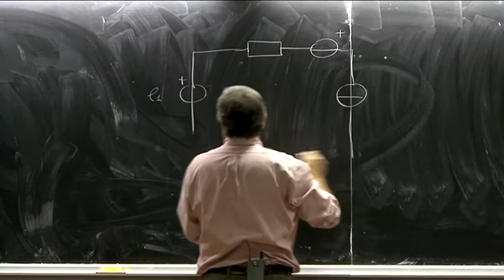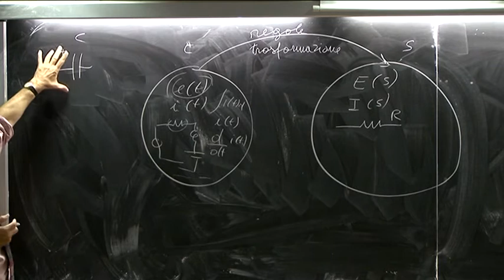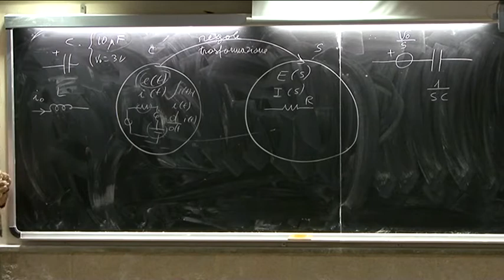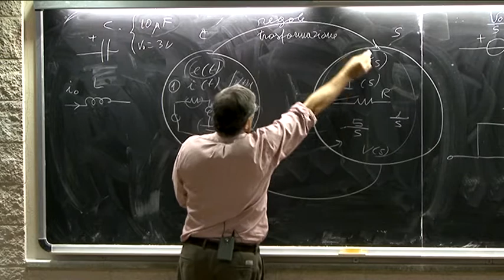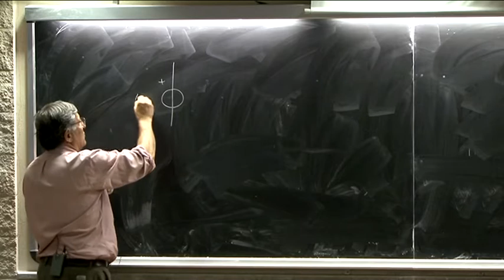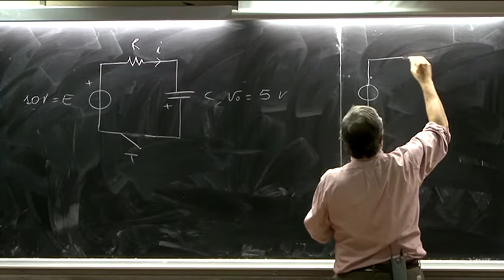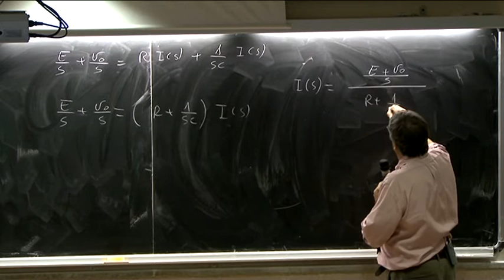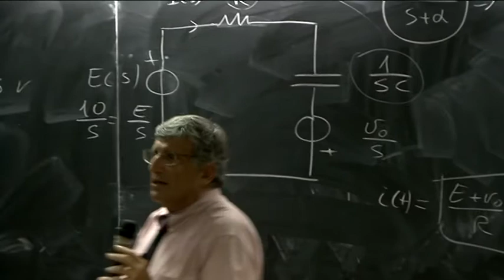Trasformazione dei circuiti nel dominio di Laplace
Trasformazione dei bipoli dal dominio del tempo al dominio di Laplace e applicazione ad un semplice circuito